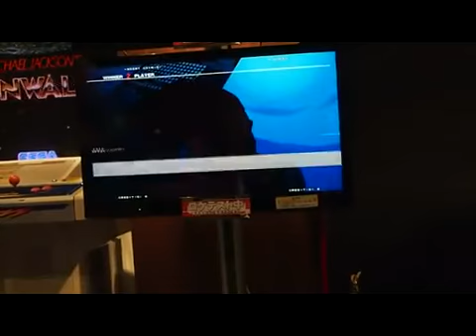06/10 Loketest Under Night In-Birth Vatista vs Merkava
Footage from the latest loketest including 2 new characters!

Source: NicoNico Douga